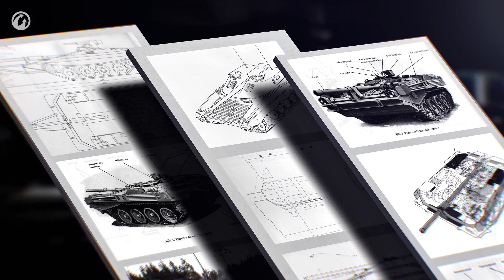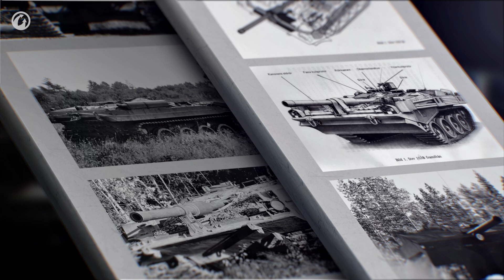Diário dos Desenvolvedores: Novos Tanques Médios Suecos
Os novos tanques médios suecos chegaram ao Superteste. Apenas três veículos, mas eles são de nível alto - VIII, IX e X. Eles irão ter uma característica que nenhum outro tanque médio do jogo tem - suspensão hidropneumática. Juntamente com sua jogabilidade nada usual, eles tem boa blindagem e canhão. Assista a este episódio do Diário dos Desenvolvedores para saber mais sobre esta característica dos novos tanques médios suecos!

Let's Battle!